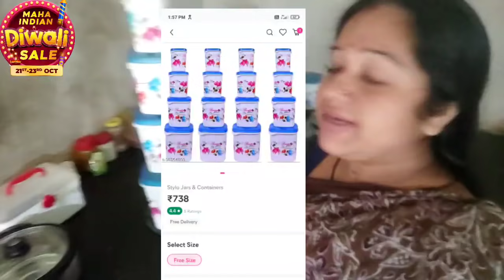ମୋର ମାଁ ର ରନ୍ଧା ଘରର ସାମାନ ଦେଖୁନ୍। କାଣା କାଣା ମୁଇ ଆନି ଦେଇଛେ।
also get free delivery. cash on delivery and easy returns.

wonderful spice rack. code 22538994

kpa thermoware plastic casseroles code : 15484337

stylo jars & Countainer. code:38564809

stylo casseroles & Serveware. code : 18830650

Essential jars & countainer. code : 45047185